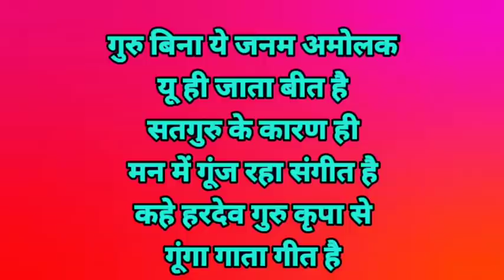सतगुरु मिला तो सब मिला,नही तो मिला न कोय,मात पिता सूत बांधवा, ये तो घर घर होय-By Anil Tiwari ji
📱 Smartphone I Use =

💻 Laptop I Use =

🎤 Microphone I Use =

Tripod I Use =

⭕ Ring Light I Use

🟥⬛Acoustic Form =

📦Soft box =